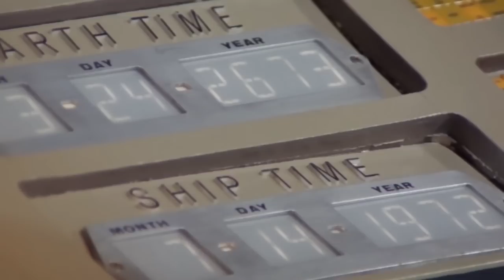Lo que debes saber antes de ver EL PLANETA DE LOS SIMIOS: LA GUERRA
SUSCRÍBETE War for the Planet of the Apes (La guerra del planeta de los simios en España y Planeta de los Simios: Guerra en Hispanoamérica) es una próxima película estadounidense de ciencia ficción y acción dirigida por Matt Reeves, escrita por Mark Bomback, Pierre Boulle y Reeves y protagonizada por Andy Serkis, Woody Harrelson, Steve Zahn, y Gabriel Chavarria. Será la secuela de Dawn of the Planet of the Apes y la novena de la franquicia El planeta de los simios.